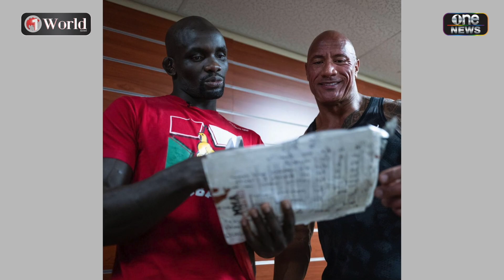เดอะร็อก ทำเซอร์ไพรส์มอบบ้านนักมวย | Highlight | วันเวิลด์ | สำนักข่าววันนิวส์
"เดอะร็อก" สุดประทับใจเรื่องราวนักมวยขาดโอกาส ก่อนทำเซอร์ไพรส์มอบบ้านให้